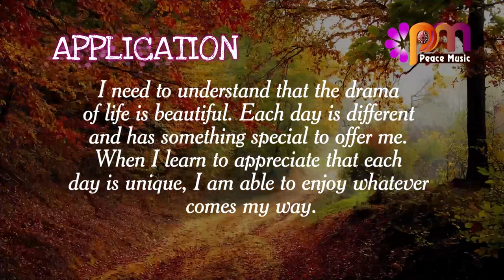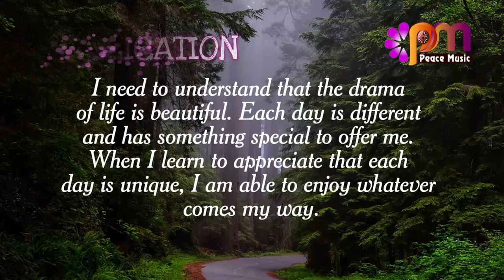DAY 213 DISCERNMENT